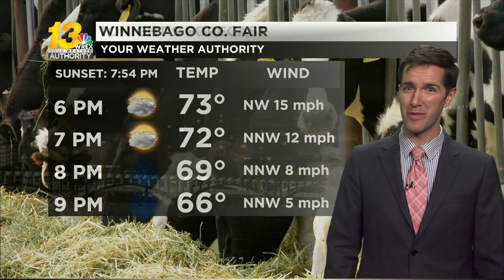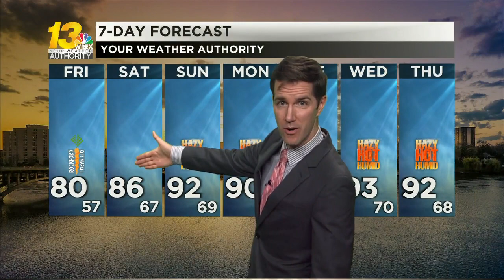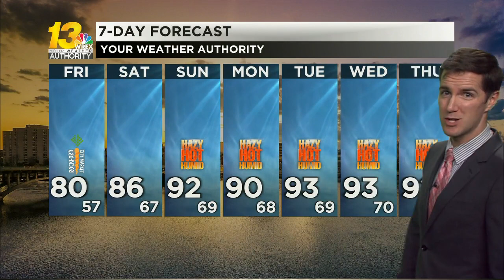Heat and haze on the way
Wildfire smoke and triple digit heat index values are back this weekend. Check out when the heat hits in the video.